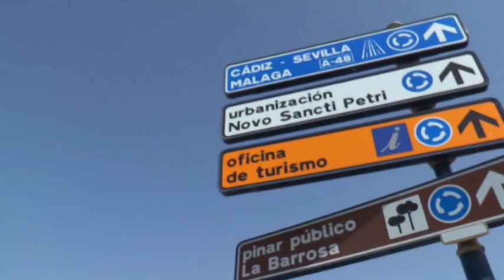INVERSIONES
• La elección de varias franquicias y la puesta en marcha de otros negocios en Chiclana, es para el gobierno local una buena señal de que la ciudad está siendo interesante para invertir. Y todo lo achacan al interés mostrado en facilitarle las cosas a estos emprendedores gracias a medidas como la bonificación en un 95 por ciento del Impuesto de Construcciones.